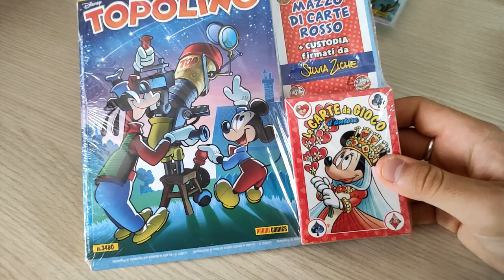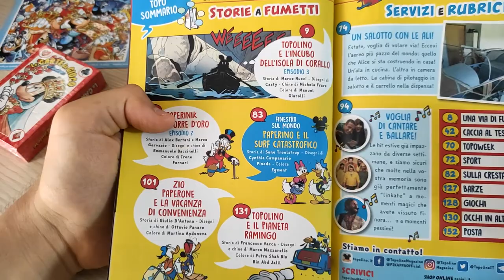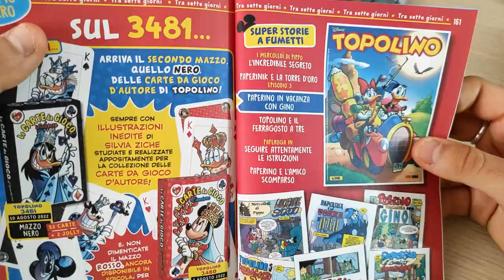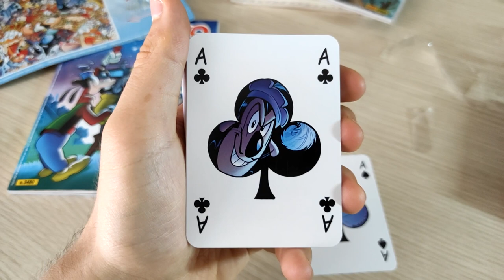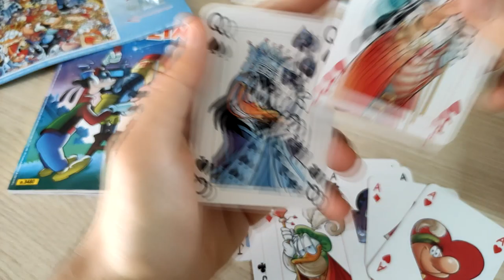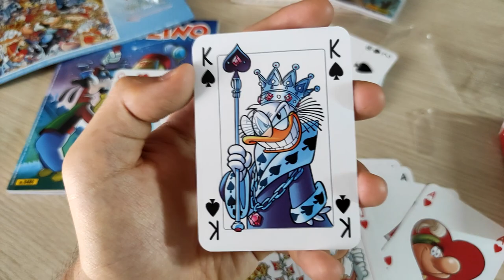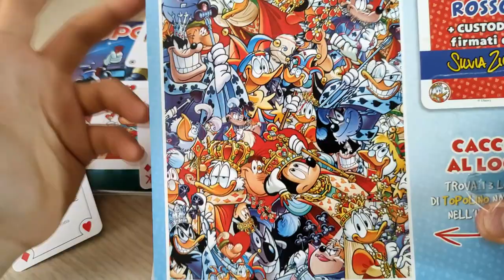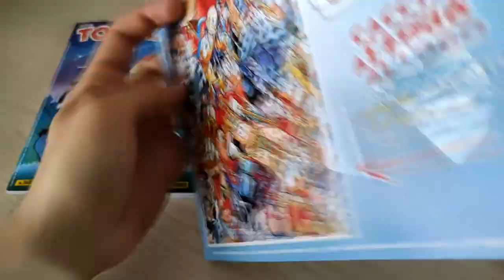Topolino 3480 con il primo mazzo di carte di Silvia Ziche!